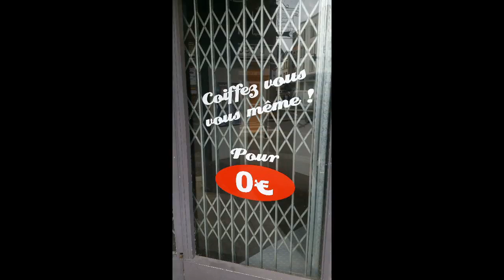Les idées à chier™ 4 : Renommée , Jeanne et Court Métrage ...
Wéééééééééééééééééééééééééééééééééééééééééé

Aujourd'hui trois courte idées à chier sans grosse dénonce juste pour l'absurdité des situations ...

Renommée : Petite dénonce sympathique des retards de a SNCF ^^

Jeanne : Elle est où Jeanne ?
Pas de dénonce mais pour en revenir sur JM LePen je trouve ces mots encore une fois racistes venant de sa bouche ... je m'explique Jeanne d'Arc à la réputation d'avoir bouter les Anglais hors de France ... avec ce " Au secours " on a l'impression que M.LePen souhaite son retour afin de refaire ce qu'elle à fait avec les Anglais aux autres "étrangers" et "Francais de papier" de France ... ce n'est que mon avis .

Court Métrage : Petit message pour tous ceux qui hésite à se lancer , allez y ! 1h / 1min / 3 sec tant que vous filmé votre idée c'est un court métrage ! :p

" Coiffez vous vous même pour 0 € " est un vrai slogan présent sur la vitrine d'un coiffeur de Cambrai (59)

Mes Teams :
*Speciales*

N'hésites pas à liker , partager et commenter la vidéo ;-)